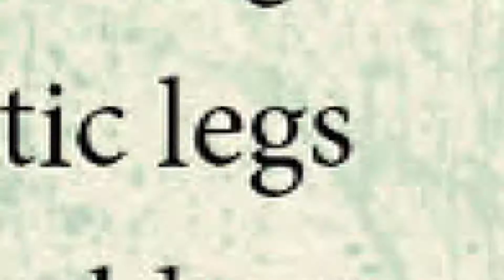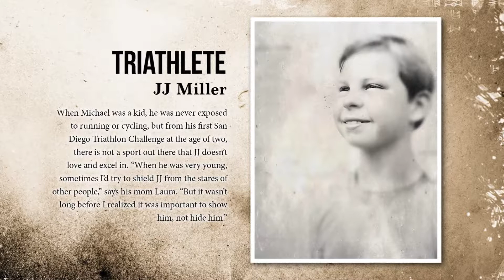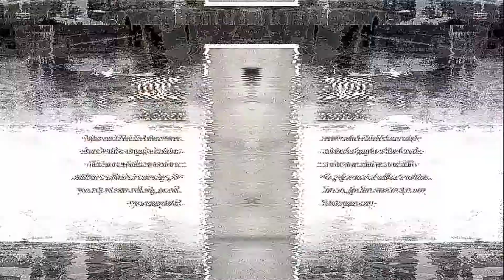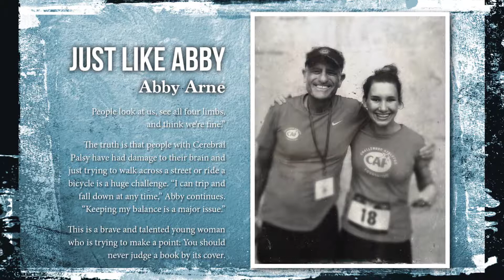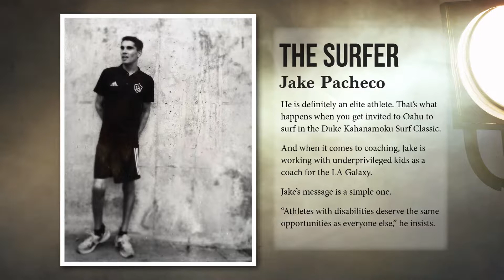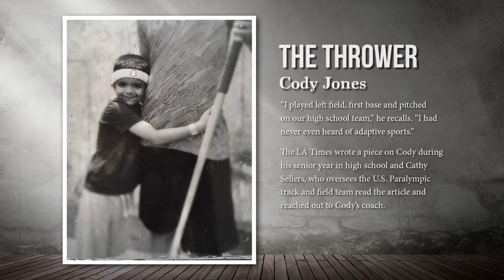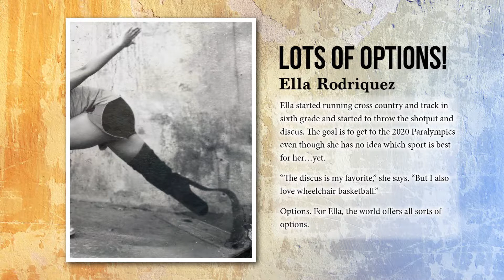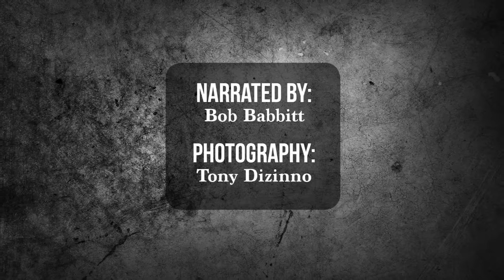Angel City Games 2017 Babbittville Athletes v1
v1 test video- Babbittville